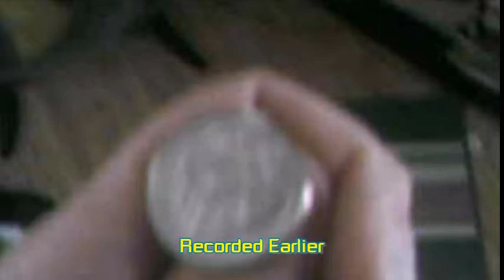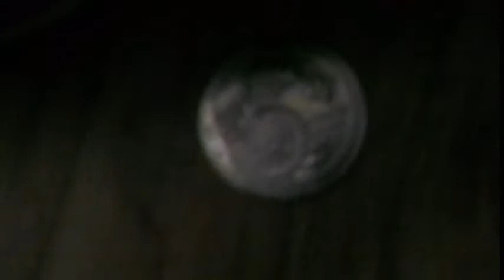Super Bowl LIV Coin Toss Pregame Show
It's that time of the year once again, El Show de Pregame de Super Bowl LIV--the biggest event of Awards season.  BTW, I meant one-week wait, not three, and I failed to mention that Paul Tagliabue, who bestowed the 49ers their last three victories--two in the same stadium, where the Super Bowl is played.  Also I announced the results of the toss before the closeup!  Expect the 49ers to receive after the coin toss.  I mention the 49ers' "Famous Trophy Case."  I do speak some Spanish in this video--I've uploaded videos in Spanish before.  Music by Clark Gault, all copyrights acknowledged.